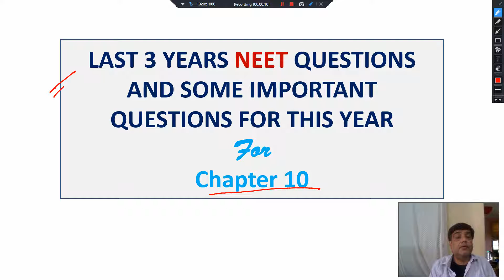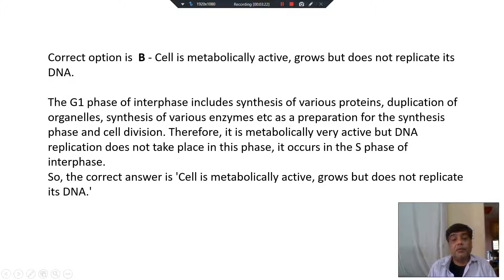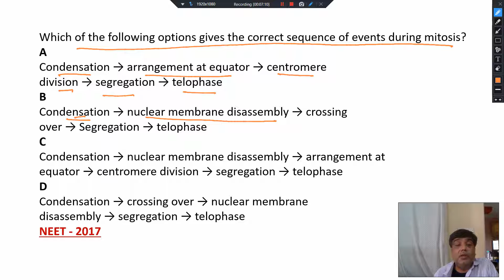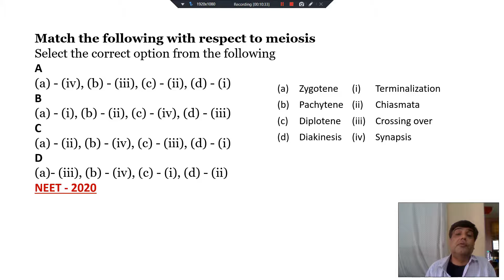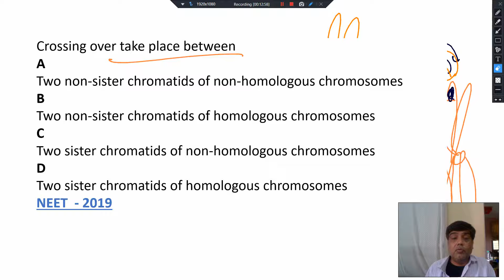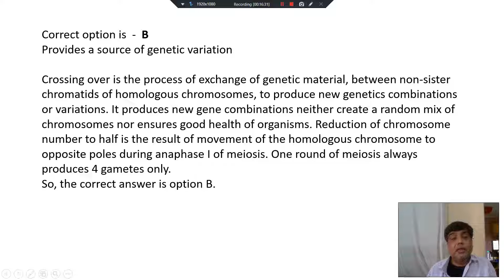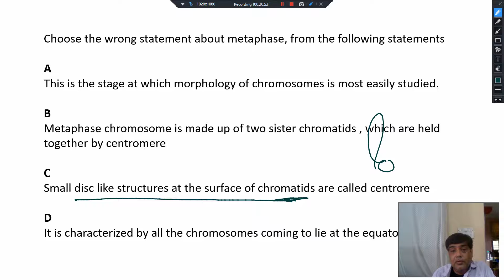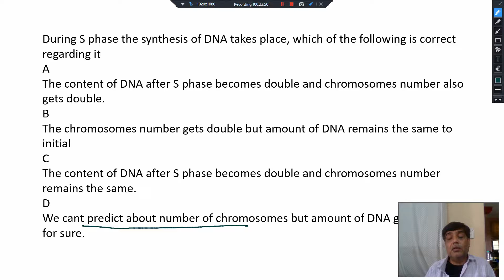NEET 2021 | Cell Cycle & Cell Division | 2018-2020 Important (+ 2021 Expected) Questions